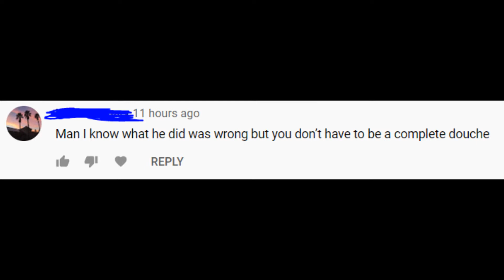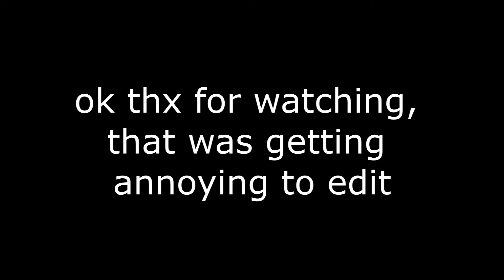Mini Ladd fans be like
Bruh how can his fans be so blind to the problem here, this dude touches kids how can you defend a person like this. YouTube really out here banning channels they don't like rather than channels who are actually posing a threat to the community and in this case, KIDS!